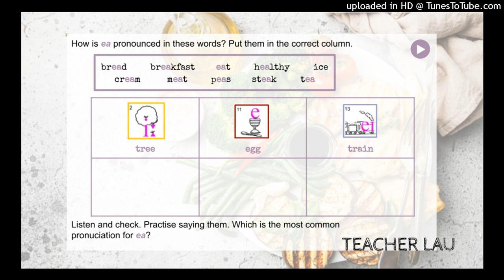9A 4.31 Pronunciation: ea letters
Audio from coursebook English File 3E, Elementary - 9A 4.31 Pronunciation: ea letters